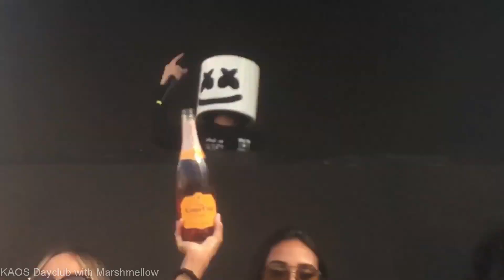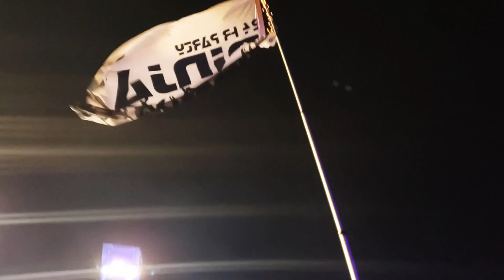EDC Recap Aftermovie - 7 Days in Vegas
...and so we begin our journey with over 120 fine individuals. EDC TAKEOVER IS ON!

lol I wish, finally have time to upload this video and relive it through memories captured. Early summer last year... we got on an airplane, we limo'd with a stripper pole, we threw down at the casino's, we did night swims w/ poolside cabana, and WE CLOSED out the EVERY NIGHT at EDC!!!